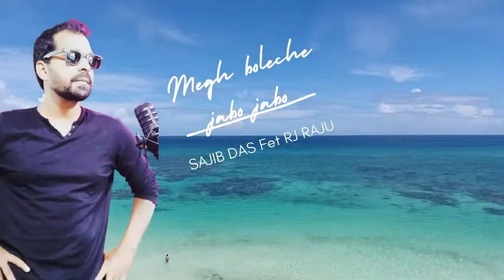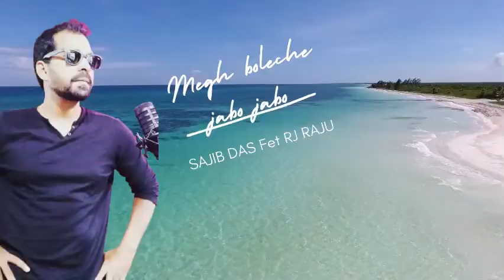মেঘ বলেছে যাব যাব | MEGH BOLECHE JABO JABO| Rj Raju | Sajib Das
This song was released 2010/2011. It was in my Mix album named MEGH BOLECHE JABO JABO . This song was written by me in a rainy day.

Song:  MEGH BOLECHE JABO JABO
Lyric: Rj Raju
Tune : Sajib Das
 Composition: Sajib Das
Singer: Rj Raju

মেঘ বলেছে যাব যাব
রোদ বলেছে যাব যাব
আমার আকাশ আমার সবুজ
আমার হৃদয় বলছে অবুঝ
তমার বাড়ি যাব যাব ...

                                         *** ANTI-PIRACY WARNING ***

This content is Copyright to Rj Raju . Legal action will be taken against those who violate the copyright of the following material presented!